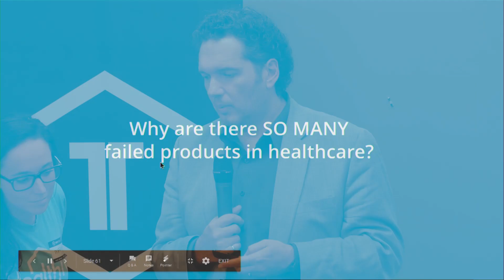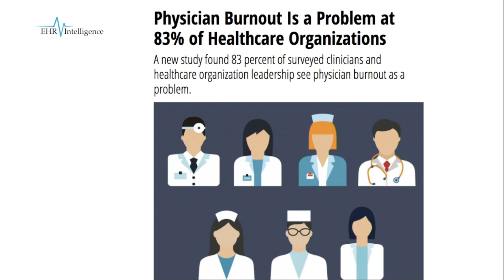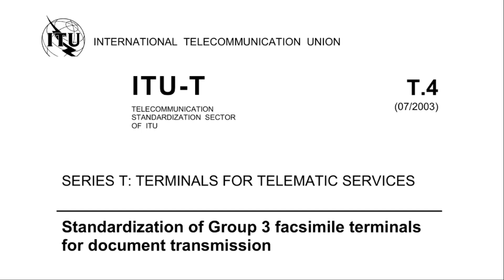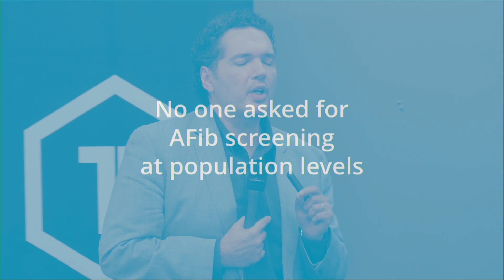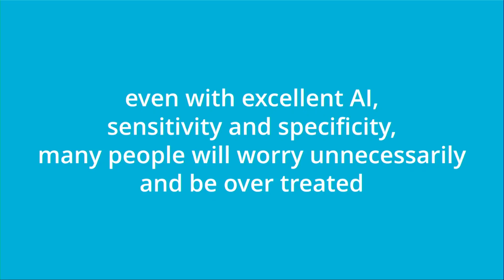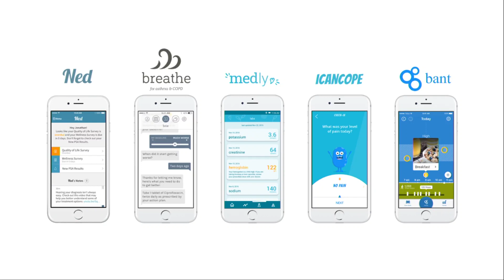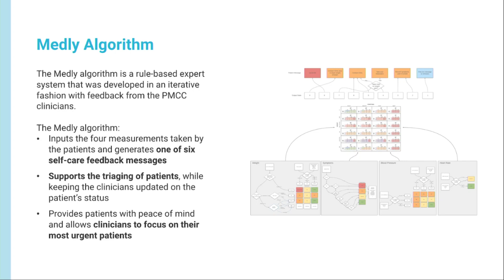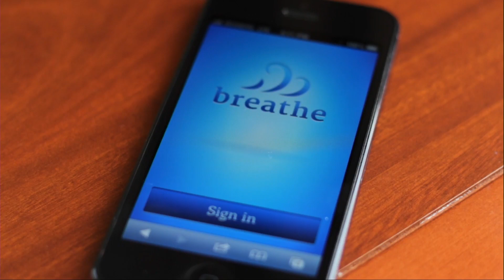Joe Cafazzo of UHN presents EHealth Innovation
This was first presented at the October 2018 HealthTO.

In this presentation, Joe discusses some of the struggles and successes with technology innovation in the healthcare system.

What do you think of what Joe had to say? Tell us by leaving a comment.